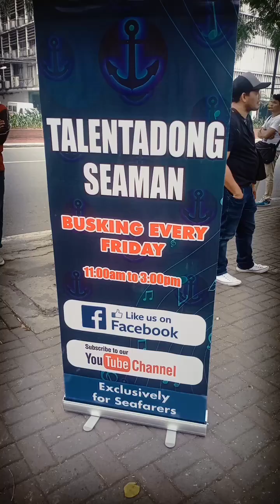Talentadong Seaman ng Kalaw#bagitongmarinero#seafarers#seamanlife